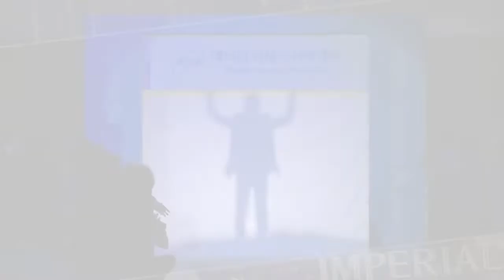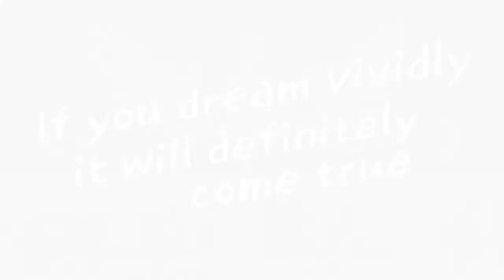2do Imperial Mastership Promotion Ceremony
No importa la edad, profesión, sexo, educación...solo importa tu actitud...si usted lo cree...lo podrá. Contacte a la persona que le invito a ver este vídeo o si lo hizo directamente por favor enviar mensaje al WhatsApp